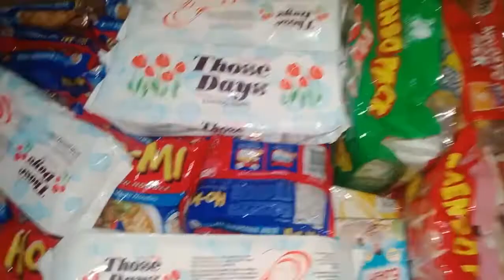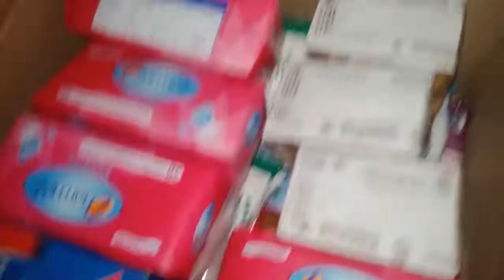sa wakas dumating dn delivery khit malakas ang ulan LEONILA MACAM VLOG